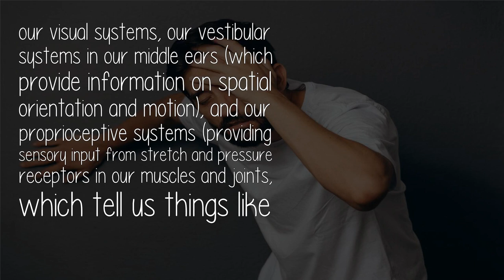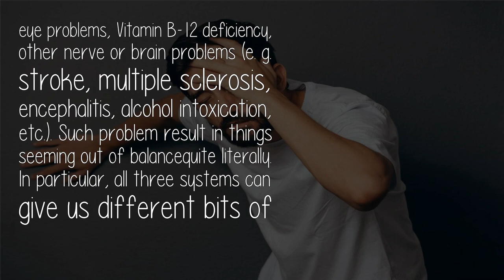Why Do I Feel Dizzy When I Close My Eyes?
Our brains constantly construct and update mental models of what our bodies are doing in space and what's going on with us relative to the world around us. They do this based on information they receive from 3 distinct systems: